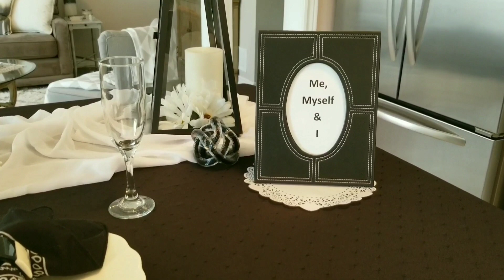Headbangers Tablescape 2020